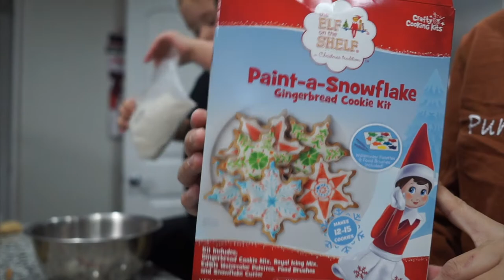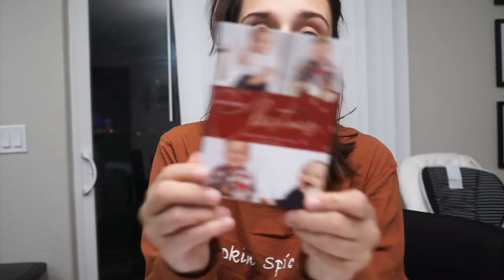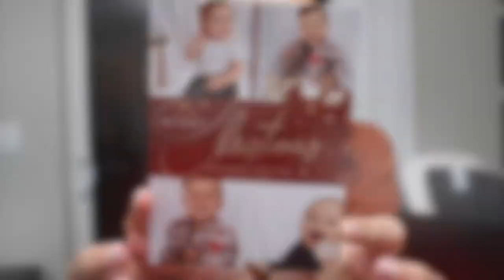🎄VLOGMAS DAY 3: DINNER + COOKIES FAIL | TheTerrasAdventures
🎄VLOGMAS DAY 3: DINNER + COOKIES FAIL

CRICUT HEAT PRESS